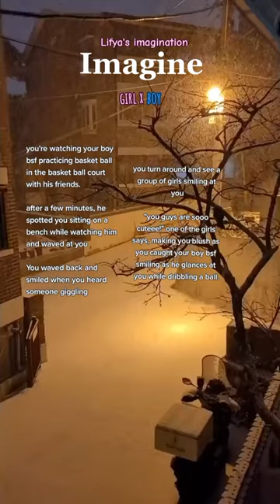girl x boy imagine scenario❤️🦋